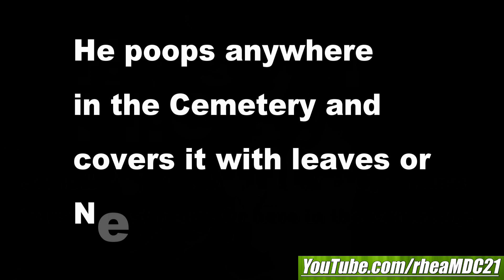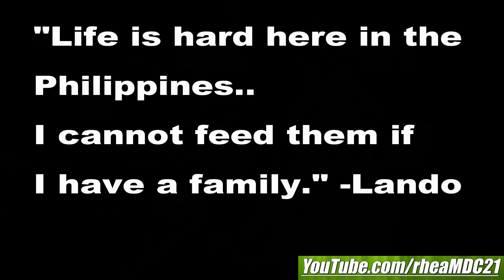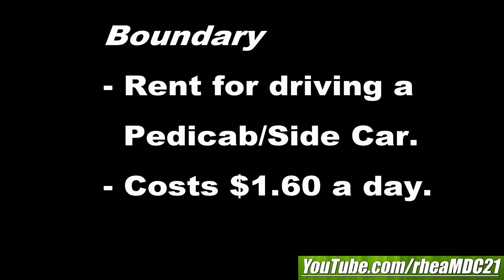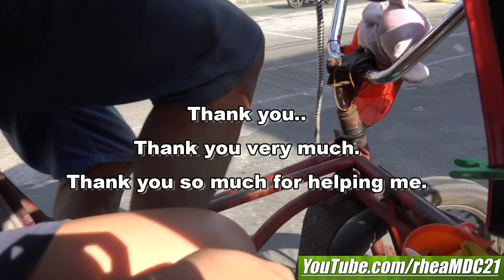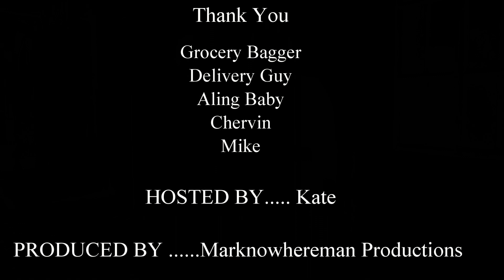This Man Lives in a CEMETERY. Travel to Manila Philippines and See Poverty. Filipino Society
Meet Flor of Quezon city, click the link.

Giving is Socialism, click the link. Thanks!!